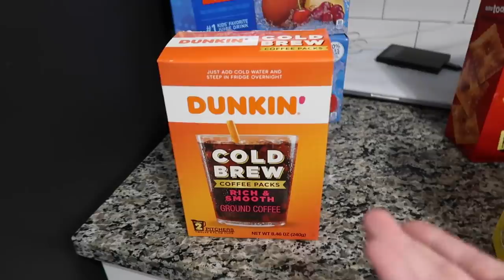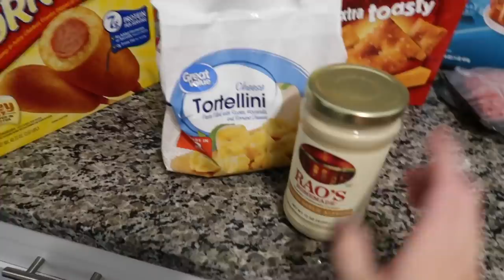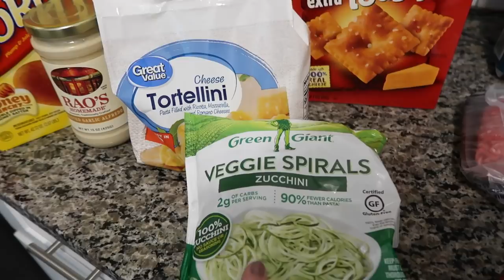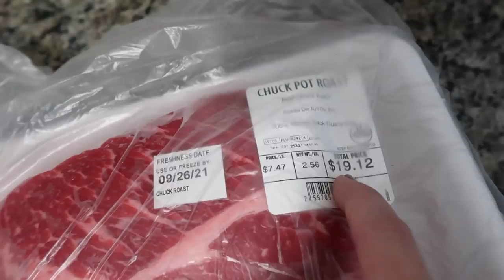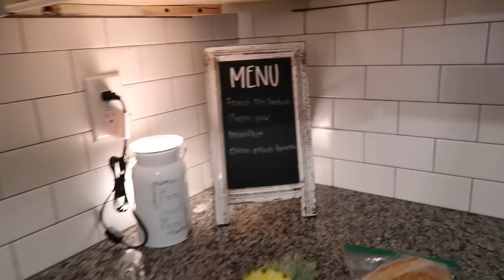DAY IN THE LIFE OF A MOM | GROCERY HAUL + MEAL PLAN, CROCKPOT RECIPE, CLEAN WITH ME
A day in the life of a mom. I'm sharing my grocery haul, meal plan, and a crockpot recipe!